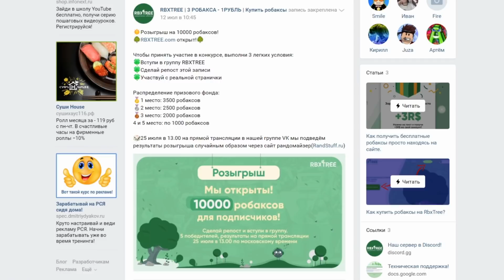999 ПИГГИ ПРОТИВ ДЖОРДЖА! Свинка пигги Роблокс | Piggy Roblox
999 ПИГГИ ПРОТИВ МЕНЯ! Свинка пигги Роблокс | Piggy Roblox